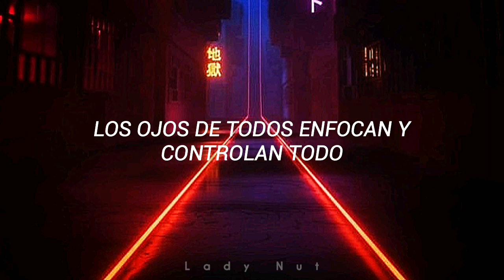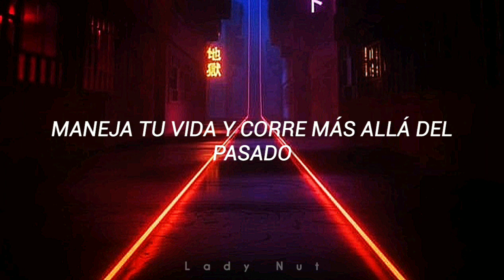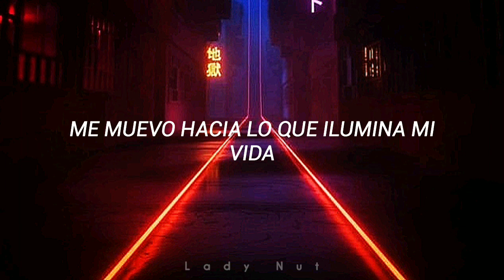MASTER - EO Yiou | SKATE INTO LOVE OST | SUB ESPAÑOL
¡Que buena rola! :v ♡